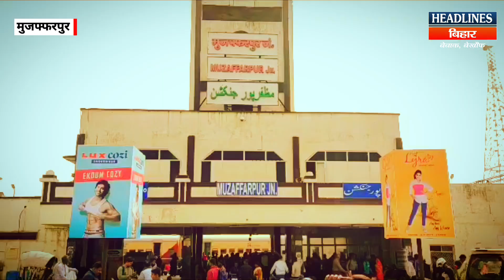स्वतंत्रता दिवस को लेकर बिहार की ट्रेनों और स्टेशनों पर डॉग स्क्वायड के साथ उतर गई रेल पुलिस